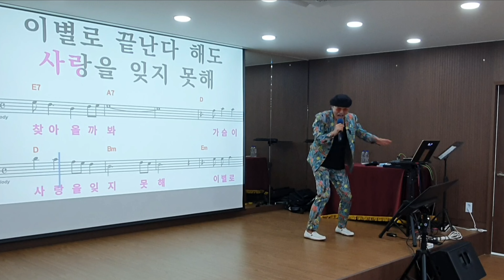미운사랑/원곡 진미령/노래강사 송광호노래교실 /산곡십정새마을금고